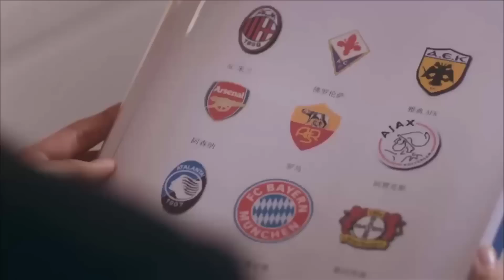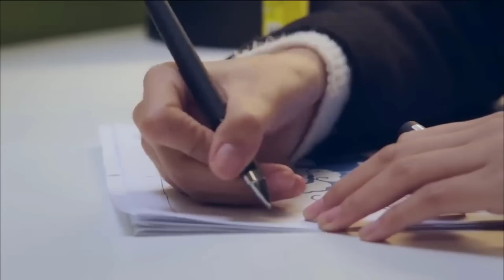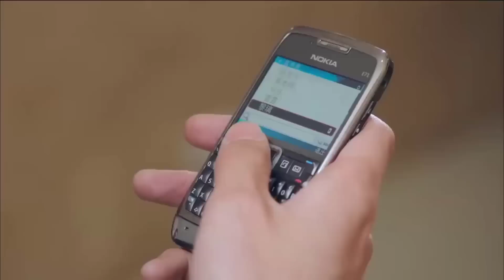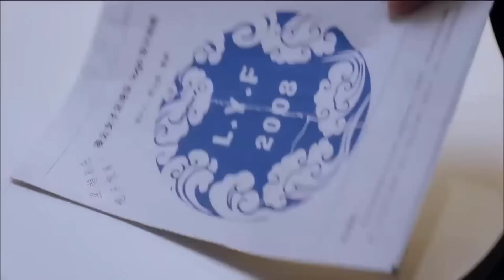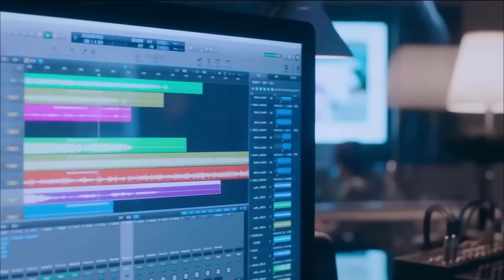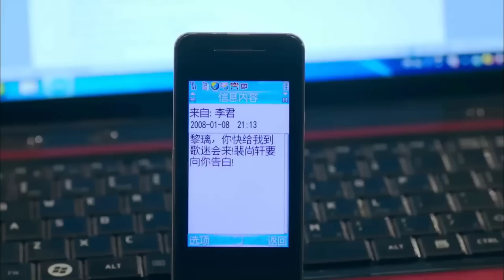CHỈ RUNG ĐỘNG VÌ EM - Tập 17 | Phim Ngôn Tình Trung Quốc Lãng Mạn Siêu Hấp Dẫn 2023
✦ Đạo diễn: Kha Hàn Thần
✦ Diễn viên: Trương Nhược Quân, Tôn Di, Đặng Luân, Trương Tuyết Nghênh
✦ CHỈ RUNG ĐỘNG VÌ EM kể về 15 năm tuổi trẻ của Lê Ly (Tôn Di) và Bùi Thượng Hiên (Trương Nhược Quân). Họ bắt đầu bằng tình bạn tuổi teen cùng nhau trải qua những cảm xúc rung động đầu đời. Trong mắt Lê Ly, bạn học Bùi Thượng Hiên giống như ánh mặt trời sởi ấm cho cô. Còn với Bùi Thượng Hiên, Lê Ly chỉ là người bạn thân thiết, cậu sẵn sàng bảo vệ, an ủi, chỉ là không thể có tình yêu, bởi lúc đó Bùi Thượng hiên đã có người mình thích. Lê Ly mang tình yêu đơn phương với Bùi Thượng Hiên trong một thời gian dài đằng đẵng mà mỗi ngày cô chỉ cầu mong tình yêu ấy bớt dần đi. Thế nhưng phải mất 15 năm thăng trầm xa cách, Bùi Thượng Hiên mới nhận ra tình cảm của Lê Ly.